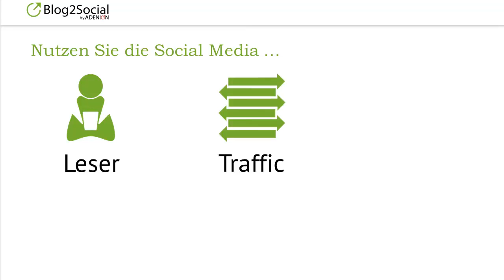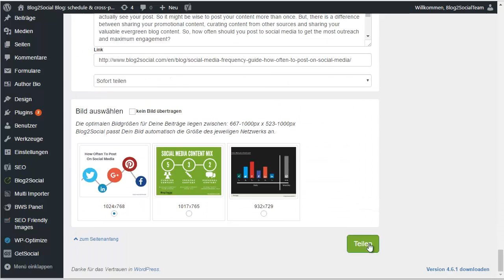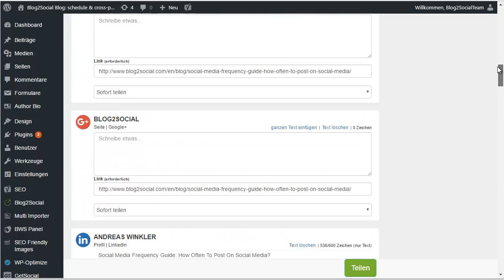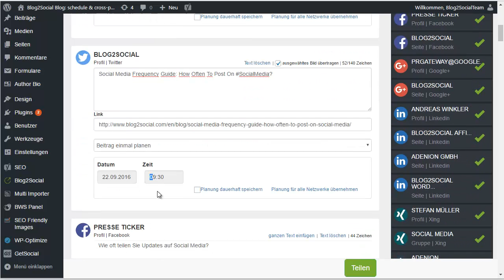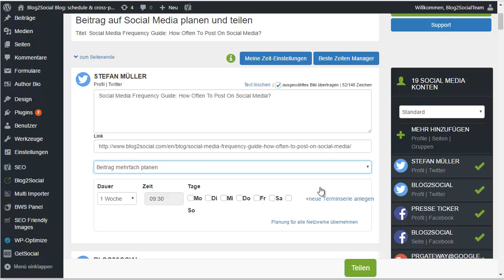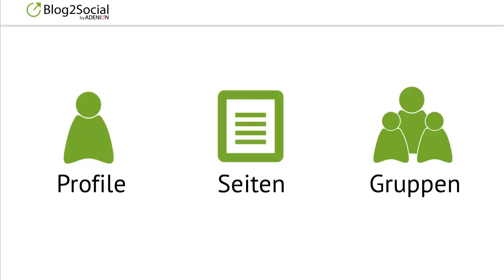Blog2Social zum automatisierten Teilen von Blogartikeln in Social Media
Erleben Sie, wie einfach und schnell das Teilen und die Cross-Promotion von Blogartikeln mit blog2Social ist. Mit Blog2Social können Sie automatisch Ihre Blogbeiträge teilen oder mit Kommentaren, Hashtags und Handles ihre Posts individualisieren und zur besten zeit veröffentlichen. Blog2Social bietet einen "Beste zeiten Manager" und die Möglichkeit, eigene beste Zeiten vorzudefinieren.